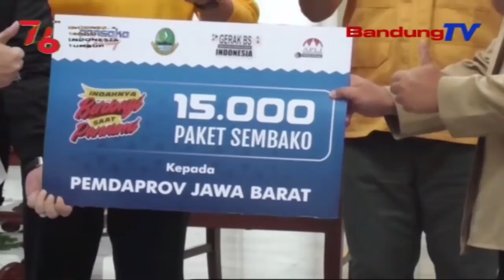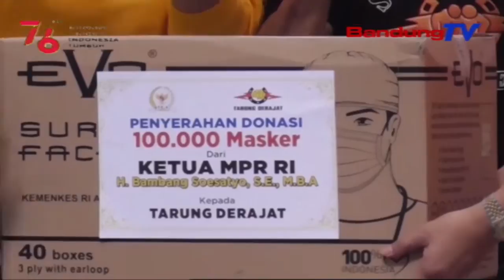Gubernur Jabar Dan Ketua MPR Ajak Warga Berlomba Berbuat Baik | SBR | BANDUNGTV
SBR | BANDUNGTV | NIKEN PRATIWI | Memperingati Hari Kemerdekaan Republik Indonesia, Gubernur Jawa Barat Dan Ketua MPR Republik Indonesia Mengajak Masyarakat Berlomba Berbuat Baik. Pandemi Covid19 Membuat Masyarakat Tidak Diperbolehkan Melakukan Kegiatan Lomba Yang Mengakibatkan Kerumunan, Tapi Gubernur Menjanjikan Hadiah Bagi Warga Yang Paling Banyak Berbuat Baik, Membantu Sesama Yang Kesulitan, Dengan Tetap Gembira Agar Imunitas Terjaga.